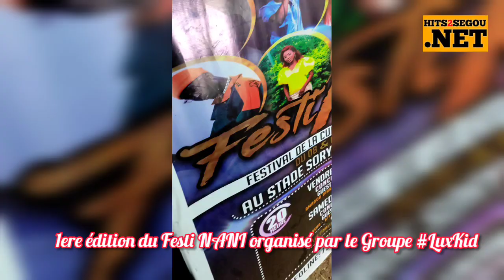Festi-Nani||| Ivo, Allah Ka Fatô, Diaz By, Casha, Bifenix, Lil Dou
Festi-Nani organisé par la Team Luxkid dans la région ségou qui à eu lieu du 8 au 9 Octobre pour une première édition
avec des artistes comme: ivo Allah_ka_Fatô Diaz_By Bifenix Casha Lil_Dou pour la deuxième soirée ou soirée Urbain

HITS2SEGOU C'EST LE TEMPLE DE LA MUSIQUE MALIENNE